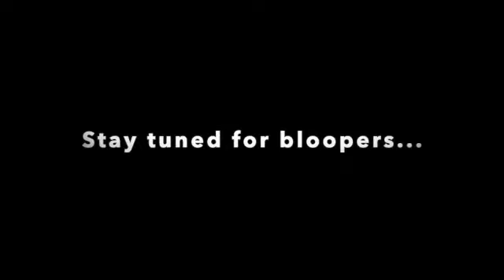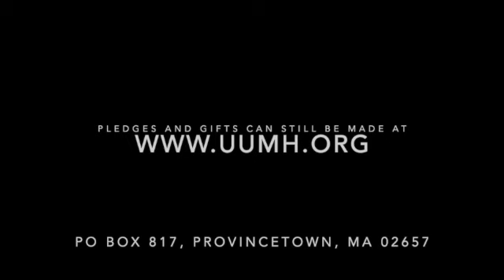"The Work of Happiness"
The Work of Happiness - the UUMH of Provincetown Virtual Service from March 22, 2020.